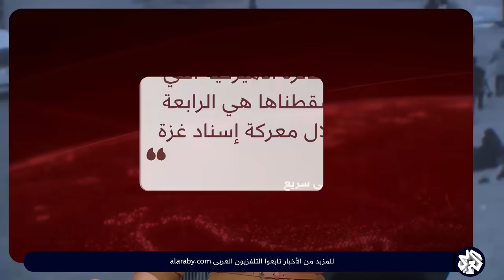يحيى سريع يعلن إسقاط طائرة أميركية في أجواء مأرب ومظاهرات حاشدة في صنعاء دعما للمقاومة وغزة